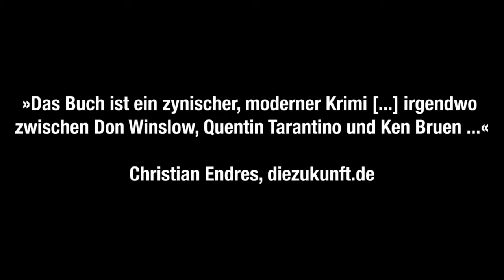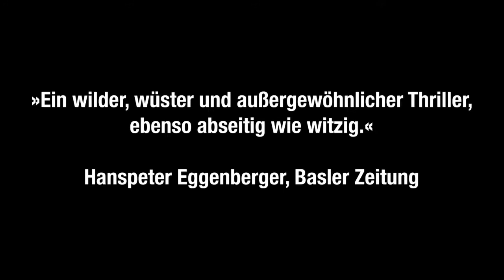Carsten Wilhelm liest das Hörbuch »Fuck You Very Much« von Aidan Truhen || IN THE BOX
Der Sprecher Carsten Wilhelm ist IN THE BOX! In der Sprecherbox liest er aus dem Thriller »Fuck You Very Much« von Autor Aidan Truhen. Lust drauf bekommen? ▼ MEHR INFORMATIONEN ▼

▬ HÖRBUCH-STECKBRIEF »ARCURUS GATE« ▬▬▬▬▬▬▬▬▬▬▬▬
Jack Price ist Drogengroßhändler, aber nicht irgendeiner, sondern der beste: cleverer, smarter und intelligenter als alle seine Konkurrenten zusammen. Mr. Cool himself. Und er hat sich bislang noch vor jeder unliebsamen Überraschung geschützt. Als man jedoch eine Nachbarin, die unter seinem Penthouse wohnt, ermordet auffindet, wird er nervös. Sie war zwar eine garstige alte Frau, mit der er nichts zu tun hatte. Was aber, wenn dieser anscheinend sinnlose Mord eine Botschaft seiner Gegenspieler an ihn war? Er zieht Erkundungen ein und erfährt, dass die »Seven Demons« auf ihn angesetzt sind – eine exklusive, hocheffiziente »Bruderschaft«, die bösartigsten, gnadenlosesten Hitmen überhaupt. Sieben absolut tödliche Spezialisten, die nie aufgeben und noch nie einen Auftrag vermasselt haben. Aber Price nimmt den Kampf an und setzt damit eine Kette unfassbarer Ereignisse in Gang.
  » Autor*in: Aidan Truhen
  » Sprecher*in: Carsten Wilhelm
  » Dauer: 8 Std. 53 Min.
  » Zu hören bei: Überall, wo es Hörbücher gibt.

Der offizielle Ronin Hörverlag - Youtube-Channel hält für euch Hörproben unserer Produktionen und visuelle Teaser einiger Titel parat. Außerdem gibt es hier Videos zu diversen Themen rund um Hörbücher (was im Grunde Bücher mit einschließt).
Hört euch rein in die Thriller, Fantasy-Stories, Dystopien und SciFi-Visionen unserer Schreibenden und die Interpretationen unserer Lesenden. Diskutiert mit uns über Themen rund um Hörbücher. Wir freuen uns, unsere Leidenschaft mit euch zu teilen!

▬ FOLGE UNS! ▬▬▬▬▬▬▬▬▬▬▬▬